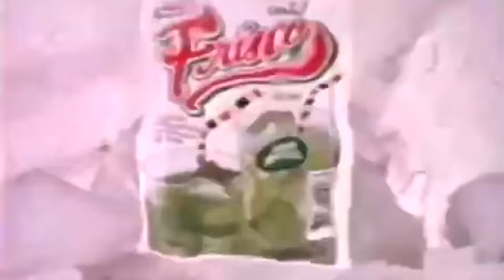ABRINOasCOISA #122 - MUITO OBRIGADO POR ESSE CARINHO IMENSO - Fubá online